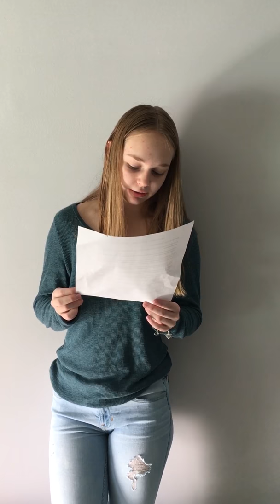Katie Gardner audition